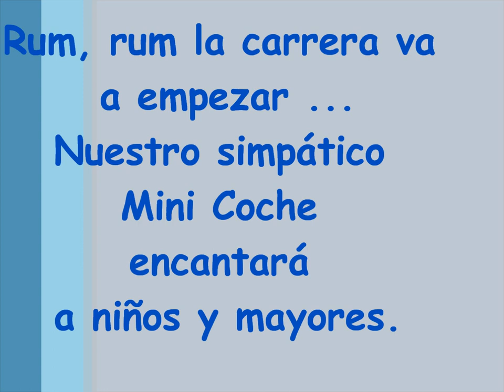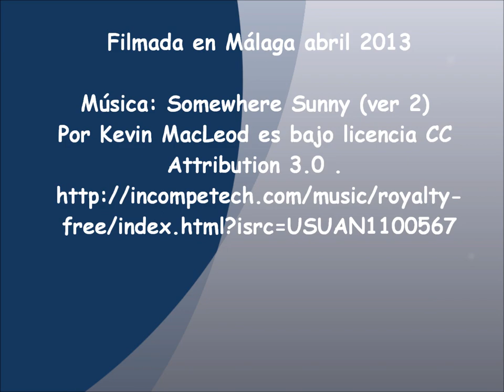Tartas de Pañales Mini Coche de Pañales. Video fotos. AfieltroyPañal Online. Málaga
Rum, rum la carrera va a empezar ...
Nuestro simpático Mini Coche encantará a niños y mayores dicen que se parece a Rayo Macqueen de la pelicula Cars, ¿No es una monada para regalar?
MINI COCHE DE PAÑALES, contiene:
- 23 Pañales Dodot talla 4 (9-15Kg)
- 3 Gasas ó Burping Cloths
- 1 Body manga corta 6-9 o 9-12 meses
- 1 Babero
- 2 Pares de calcetines 6-9 meses
- Detalles fieltro hechos a mano Colgador Cuna Cigüeña (OPCIONAL en el precio del Mini Coche no viene incluido, pero se puede añadir al pedido éste u otro modelo que se desees añadir)

Todo presentado en una blonda blanca, envuelto en papel celofán transparente con lazada de regalo a juego hecha a mano,  tarjeta de felicitación y contenido de la tarta para que no sea necesario deshacerla hasta el  momento de su uso.

* Los modelos de Gasas ó Burping Cloths, body, babero, calcetines y peluche pueden variar según disponibilidad.

* Se puede hacer rosa (Niña) o celeste (Niño). Si deseas otros colores puedes ponerte en contacto conmigo.